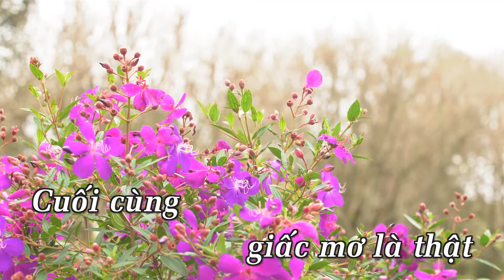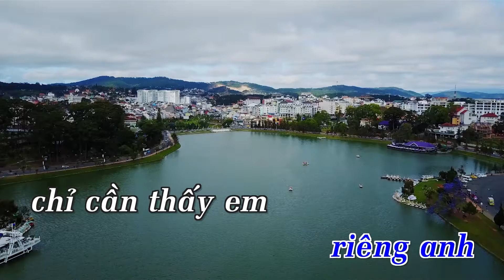[Karaoke] Cuối Cùng - Nguyễn Văn Chung | Beat Chuẩn